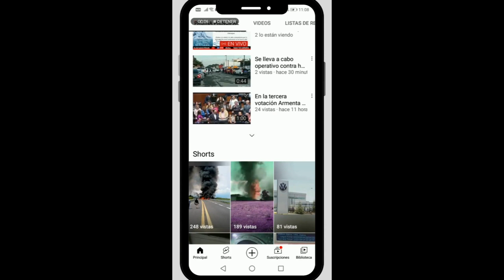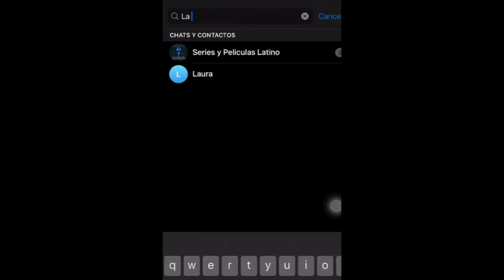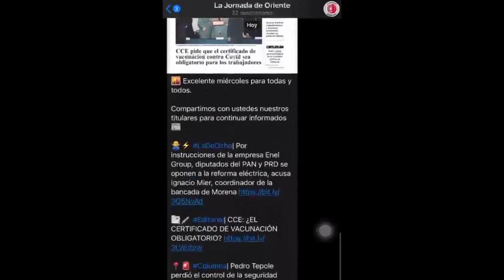El asesinato de Denisse Caballi, una mujer transgénero originaria de Libres, Puebla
📍📹Patricia Méndez en Las Reporteras entrevista a la activista y defensora en derechos humanos en Puebla, María José Serrano, quien hablará sobre el transfeminicidio de Denise Caballi